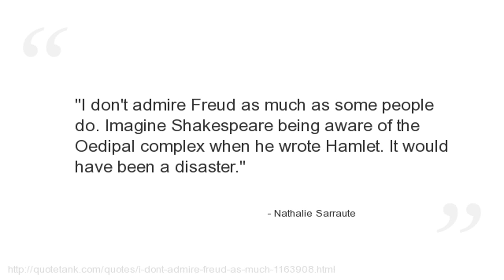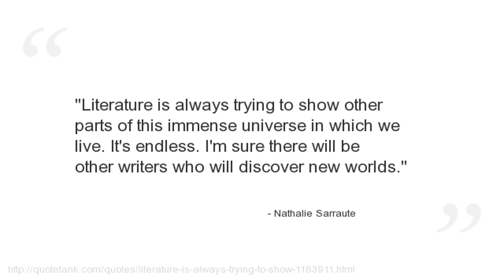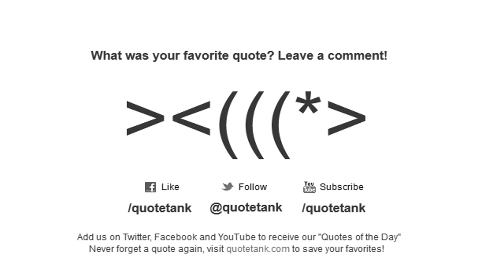Nathalie Sarraute Quotes